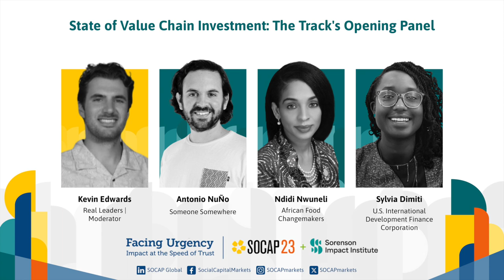SOCAP23 - State of Value Chain Investment: The Track's Opening Panel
This opening panel discussed the most current and urgent challenges that guided our experts in curating the Value Chain Investment track for SOCAP23. Hear from this content track's Content Curation Council member's perspectives on the state of the field examined through global and regional perspectives.

Speakers:
Antonio Nuño | Someone Somewhere
Ndidi Nwuneli | African Food Changemakers
Sylvia Dimiti
Kevin  Edwards | Real Leaders (Moderator)